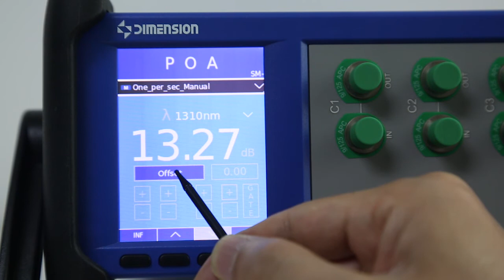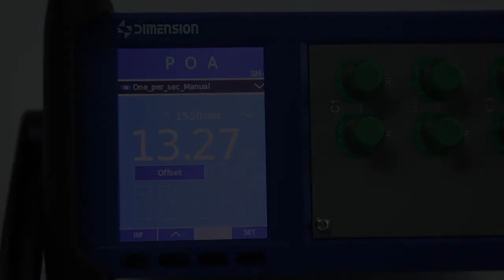POA Programmable Optical Attenuator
High-precision programmable attenuators are key components to ensure smooth operation of optical communication and optical device testing system. Dimension’s POA programmable tunable attenuator, can provide high-accuracy optical path attenuation for multiple channels at the same time, flexible at programming automatic or random attenuation values. It’s high attenuation accuracy, wide wavelength range, large attenuation range, fast slew rate conversion speed, excellent performance such as high repeatability /linearity, and excellent ease of use, provide an ideal solution for research institutions and high standard manufacturing enterprises.